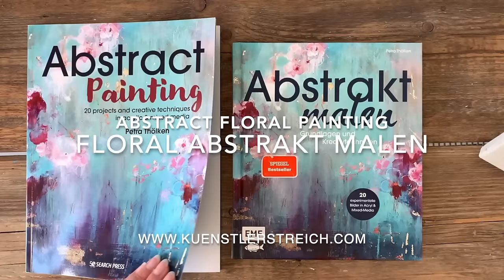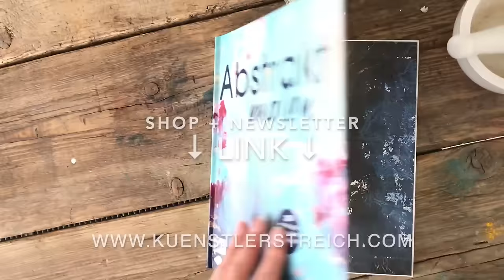Abstrakte Malerei - Step by Step - für Anfänger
Das Florale Highlight für dein Zuhause: Diese Schritt-für-Schritt-Anleitung führt dich durch diesen aufregenden Prozess, bei dem du dich von den Farben leiten lässt, abstrakte Farbkleckse erschaffst und einen neuen Ausdruck für deine künstlerische Vision findest. Erlebe die Freiheit des Gestaltens und entdecke, wie du mit einfachen Materialien auf deiner Leinwand etwas Einzigartiges und Persönliches schaffen kannst. Der Vintage Effekt entsteht wie von selbst. Pastell und kräftige Farben. Tauche ein in diesen kreativen Weg, der nicht nur deine Leinwand, sondern auch deine Gedanken und deine Seele auf ganz besondere Weise belebt. Durch einen einfachen Farbauftrag und abstrakte Formen öffnest du die Tür zu einer inspirierenden Reise, auch wenn du nicht sicher bist, wie du beginnen sollst.

🎨 Material Liste EU
🎨 Material Liste weltweit

Zeitstempel
00:00 Einleitung, Vorstellung des Material
00:15 Weiße Leinwand, viereckiges Format
00:25 Wie fange ich als Anfänger an zu Malen? Mit Kohle skizzieren
01:00 Acryl Farbe schmeissen, das befreit und macht dich locker
01:30 Weiche Übergänge, Nass in Nass Technik, Beige und Porträtrosa
01:58 Kamm, Linien zeichnen, abstrakte Blumen, Blüten kritzeln
02:29 Gelb, RotBraun, Pink die abstrakte Formen anlegen
02:27 Acryl helles und dunkles Grün, abstrakte Blätter andeuten
04:17 Wie kann ich abstrakte Blumen malen? Pinsel Technik
05:00 So trockne ich mein Kunstwerk zwischendurch.
05:20 So schaffst du schnell und einfach eine neue Ebene im Kunstwerk
05:35 Weiß, Türkis, Blau und Grau Acryl
06:05 Effektvoll: Wasser laufen lassen
05:25 Tipp: Weicher Lappen, Untergrund betonen
07:30 Experimentiere mit Pinsel, Flach und Rund, Blütenblätter Malen
08:15 Buntes Blütenmeer abstrakt ausmalen, Rosa, Rot, Orange
09:07 Highlight Fabspritzer für ein buntes, harmonisches Kunstwerk
09:23 Das moderne, florale, abstrakte Kunstwerk
09:50 Blick ins Atelier, abstrakte Kunstwerke
10:07 Buch Vorstellung, wertvolle Tipps zu deiner persönlichen Weiterentwicklung
11:02 Inspiration Naturaufnahmen